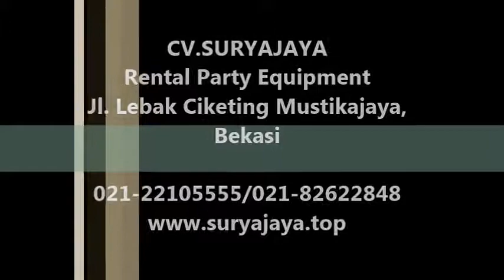Pusat Sewa Panggung Berkualitas Bagus Di Jabodetabek